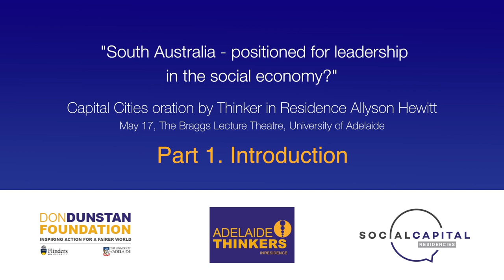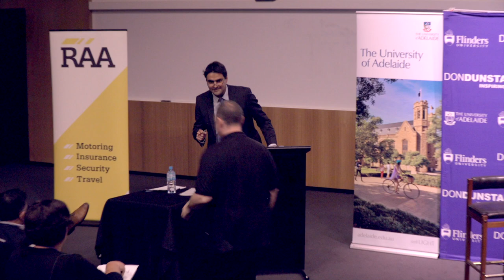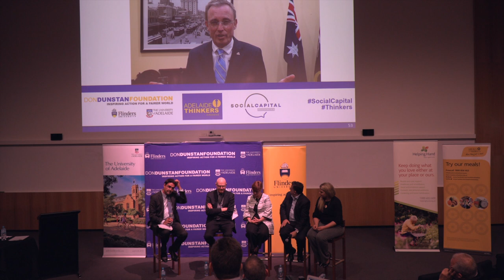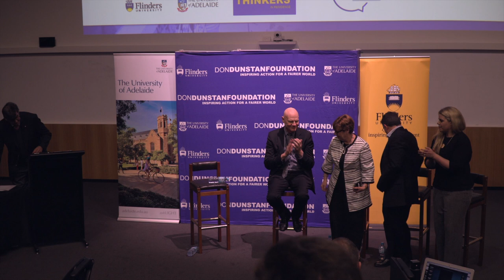Thinkers Oration Pt 1: Introduction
Introduction to Thinker in Residence Allyson Hewitt's oration and panel discussion